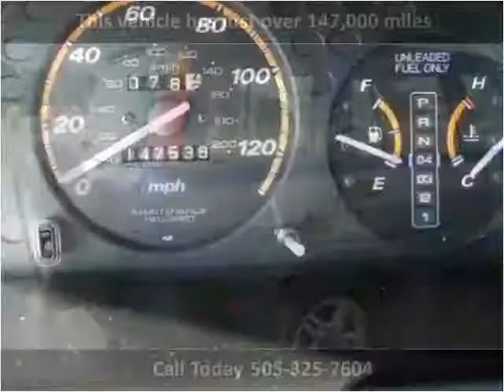1997 Honda CR-V Used Cars Farmington NM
This 1997 Honda CR-V is available from 505 Motorsports.